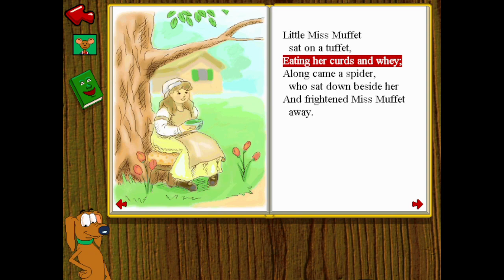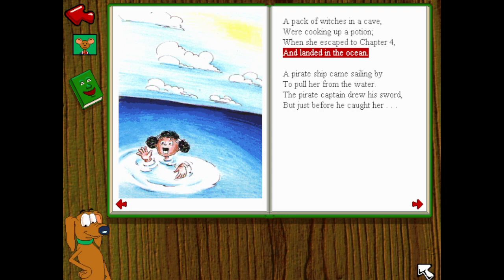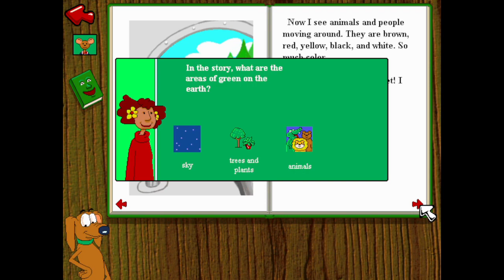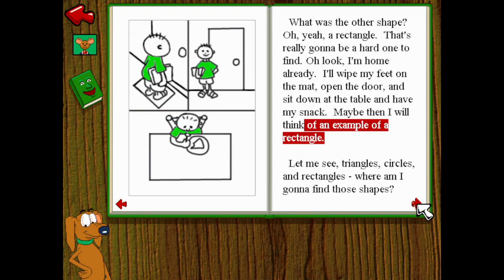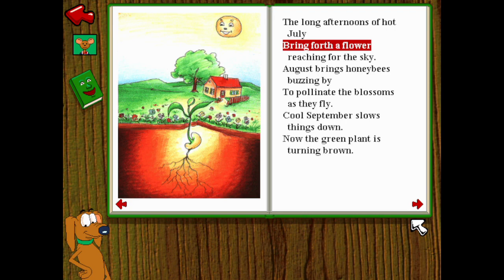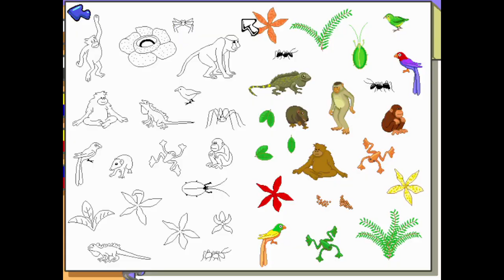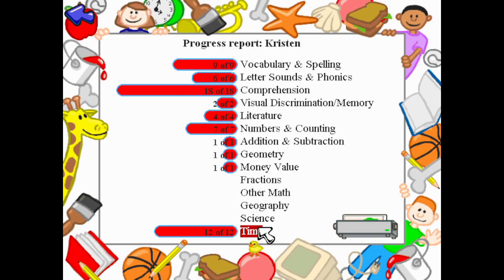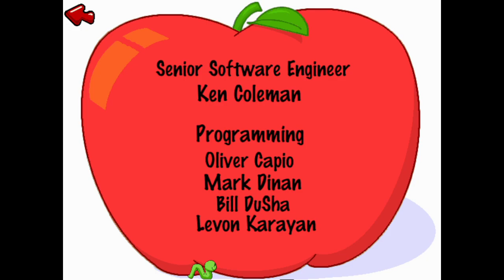Jumpstart First Grade Full Gameplay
TIMESTAMPS
0:00 Intro
3:37 Reading is Fun-damental
1:17:10 Paint Set
1:38:31 Master Memory Game
1:43:48 Music in the Mouse Hole
1:46:02 The Tick Tock Game
1:50:17 Vending Machine Victory
1:55:47 Adding It All Up
2:01:57 Serving Up Fractions
2:06:22 The Pizza Picker Game
2:10:47 Measure for Measure
2:23:56 Math Marbles
2:27:51 Bottle Cap Game
2:29:36 Frankie's Dog House
2:31:16 Field Trips

JumpStart 1st Grade is a grade-based original classic JumpStart game developed by Fanfare Software and released by Knowledge Adventure in 1995. It is sometimes referred to as JumpStart 1st Grade Classic Version. It was later replaced by JumpStart 1st Grade (1999).
The premise of the game is to explore a first grade schoolhouse, and play activities to earn points towards milk caps.

In the game, the player explores an interactive schoolhouse full of educational activities. Frankie is the school mascot in charge of guiding the player around. The player can access four different areas of the school: the classroom, the lunchroom, the playground, and the bus, which can take the player on a field trip to either the zoo or the beach.

Playing the activities around the school and getting correct answers earns the player points, which can be traded in for milk caps. There are four skill categories in this game: math, reading, time, and nature. Each time the player earns 100 points in a category, they can choose a milk cap from that category. There are 30 math caps, 30 reading caps, 20 time caps, and 20 nature caps, for a total of 100 caps to collect.

Characters
Frankie - The first grade mascot who acts as the player's guide.
Mrs. Flores - The homeroom teacher.
Ms. Pickles - The cook.
Milk Cap Mouse - A mouse who lives in the schoolhouse and keeps a collection of milk caps.
All-Star Mouse Band - A group of mice who perform music.
Glop Monster
Cash Register
Vending Machine
Milk Cap Kid